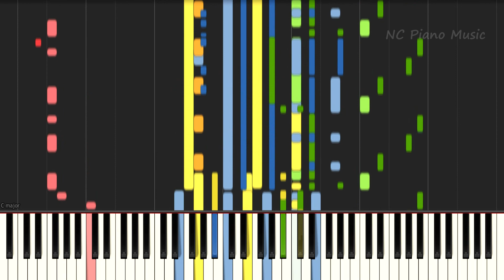【超絶ピアノ+ドラムs】 春雷 / 米津 玄師 【フル full】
たまに「メロディ抜きのカラオケ版」もあります、お好きな動画をどうぞ。

超絶版は基本一人で弾くことはできませんが、何人かで弾いたり、ベースパート、ギターパートなどが楽譜ではなく鍵盤上に見ることができますので、ピアノ練習、耳コピ、弾いてみたなどの参考になればと思います。

This is a transcendental piano instruments version. Also I have practice movie for one finger and both hands in normal and slow tempo.Have a fun!